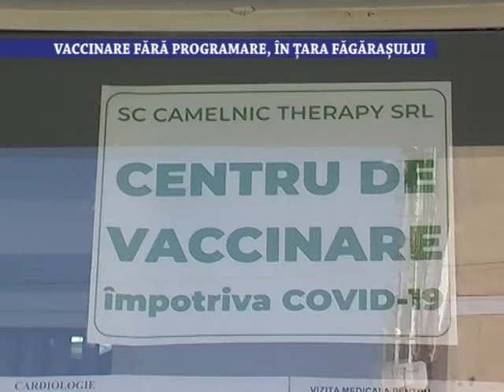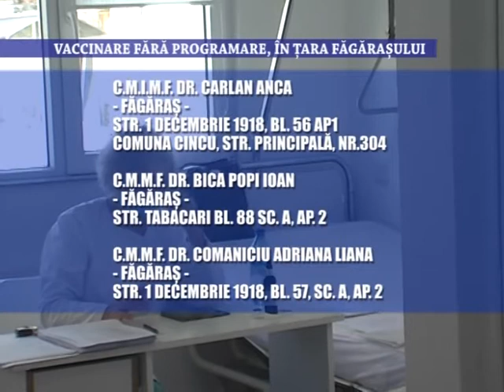Vaccinare fara programare, in Tara Fagarasului - 24 mai 2021